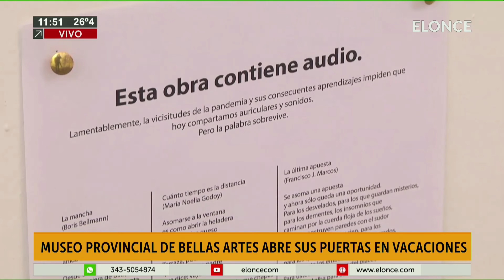Museo provincial de bellas artes abre sus puertas en vacaciones